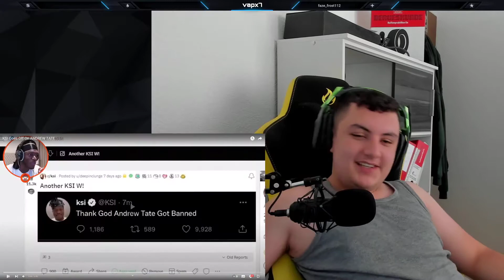Reacting To KSI Goes Off On ANDREW TATE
Pc:
i9 9900KS
2080 Ti
32gb Ram